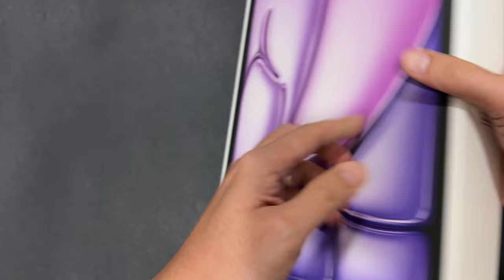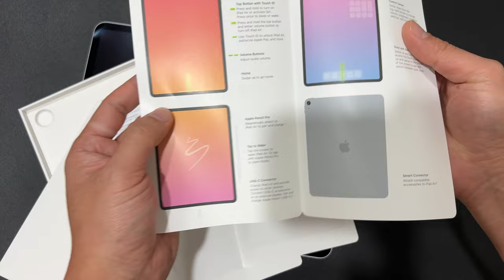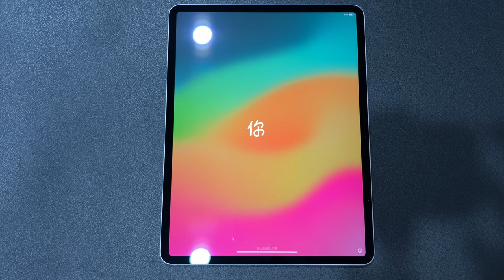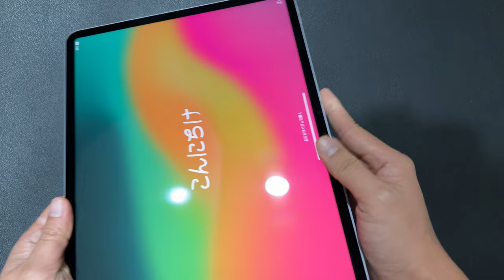Unboxing the iPad Air 13 inch (Purple)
iPad Air 13 inch (Purple) (2024)
Date of unboxing: 22nd June 2024